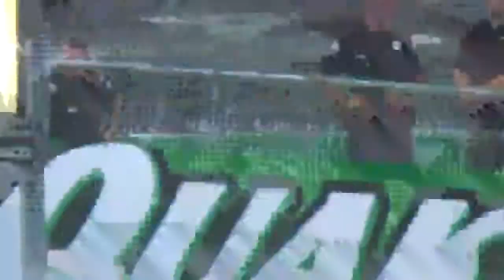dale jr in a red truck